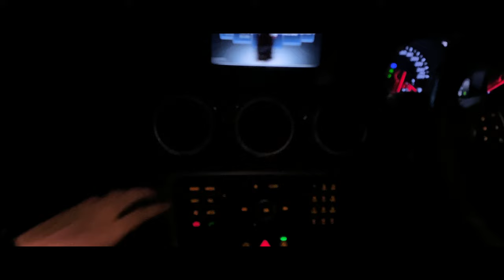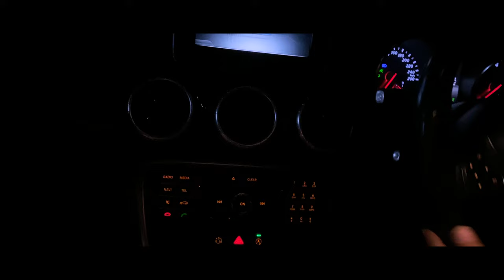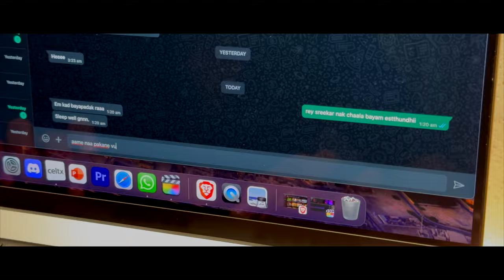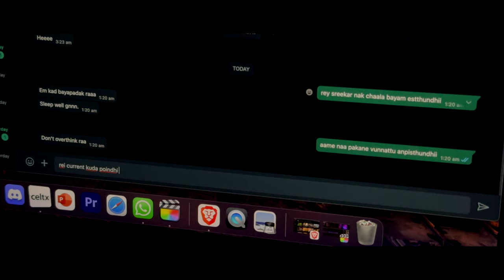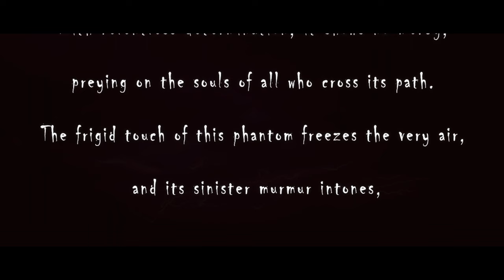DREAD || FULL MOVIE 4K || DR STUDIOS || TELUGU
DREAD (The death is just a beginning) by DR STUDIOS
Synopsis:
In a quiet city, a dead girl's spirit comes back to haunt. Two friends uncover the sad story behind her death as strange things happen. "Ghostly Return" explores grief, revenge, and the blurred line between the living and the dead, with a vengeful ghost seeking closure.

Director and Producer - Danush Raghavendar, DR STUDIOS
Cinematographer - Danush Raghavendar
Screenplay and dialogues - Danush Raghavendar, Bheema Ranath
Editor - Danush Raghavendar
3D Artists - Aditya Kamat ,Surya Shiva, Ashley
Additional Crew - sreekar, Ajith Varma ,Satvik,Sreekar ,Ronith,Dharshan Raghavendar, Suhas valasala, Yashasvi sunkaraneni
Starring -  Bheema Ranath, Bunny Sangraj , Devika , Karthik Patibandla ,Danush Raghavendar , Ashley

Turn on the bell notifications to get the latest updates on our  upcoming projects.